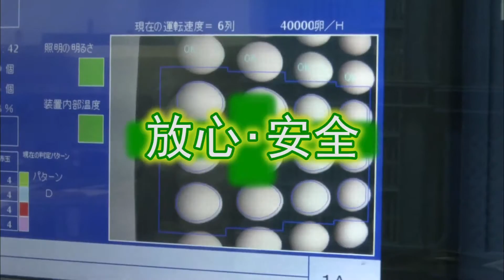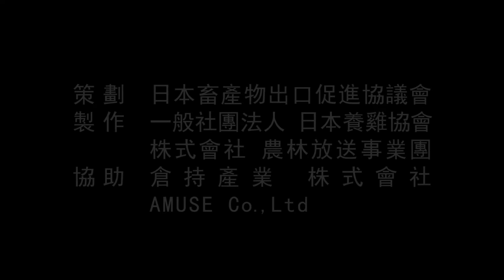tamago china 5min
此片對日本雞蛋在生産過程中，受到的嚴格管理和因爲足夠放心·安全所以可以生食的理由進
行説明。短片中以受到嚴格衛生管理的“日本雞蛋”的生産，處理，雞蛋料理等内容為綫索進行
了詳細介紹。